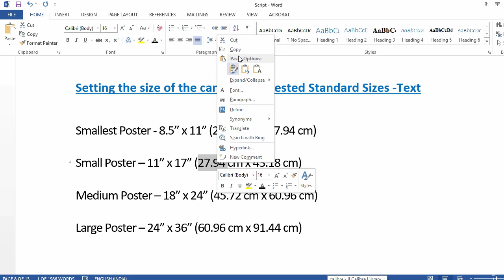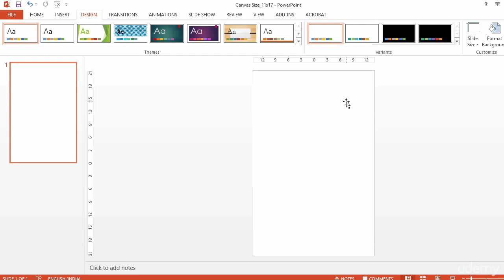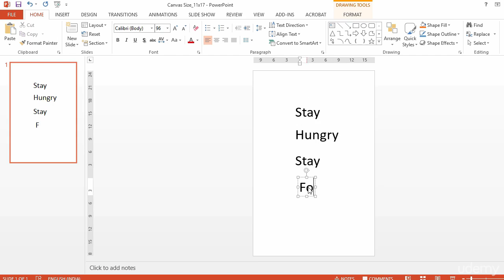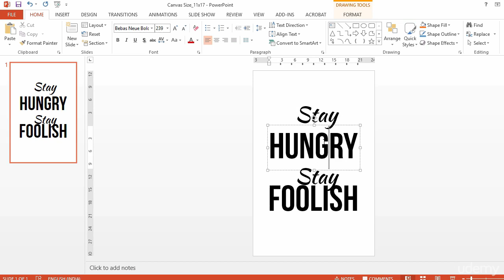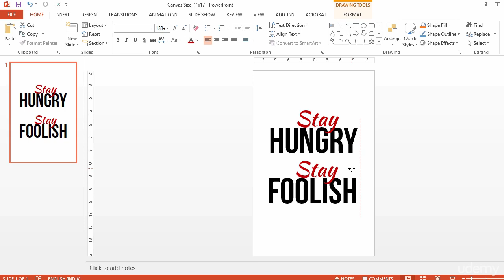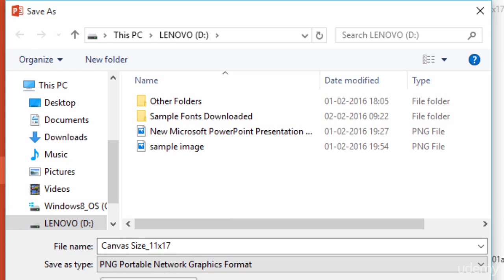How To Earn Money Online Selling Printable Quotes Example 1 Creating A Simple Quote Printable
Exercise #1: Playing With Fonts & Colors INSTRUCTIONS is in link click blew